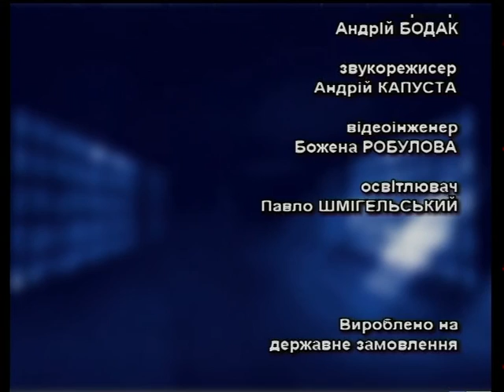Що робити? - Соціальні виклики